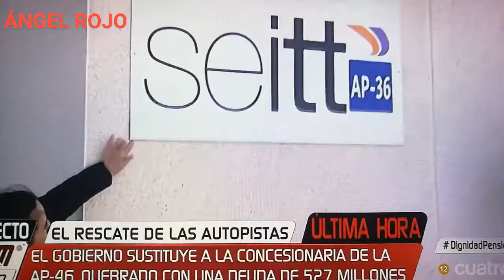Comienza el rescate de las autopistas españolas